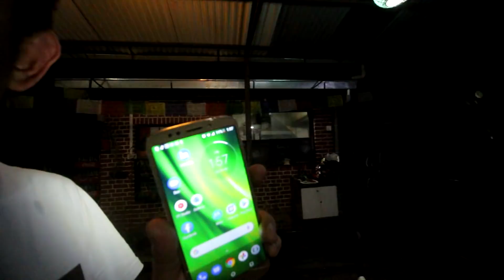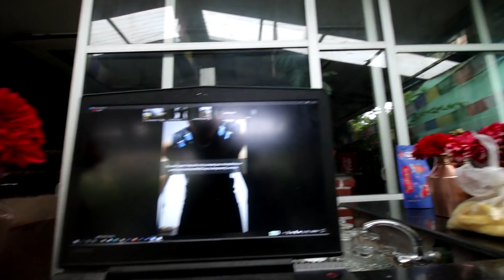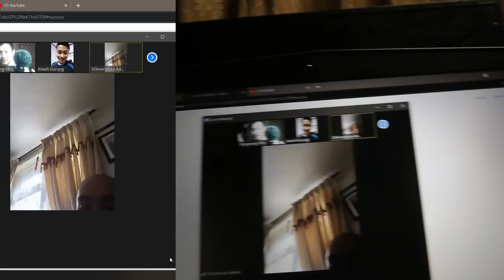ONLINE BOXING !!! FT CHAMP JINESH GURUNG!!! FUN WITH FRIENDS AND FAMILY !!!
Follow this ig for free online boxing clases !!!